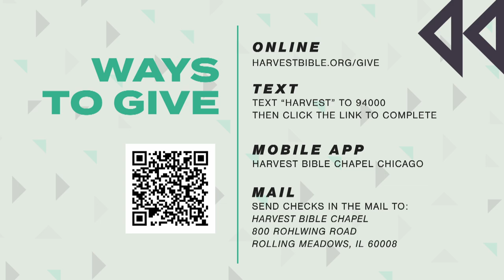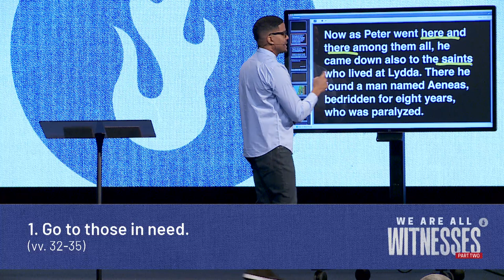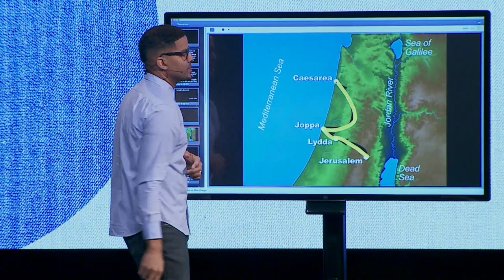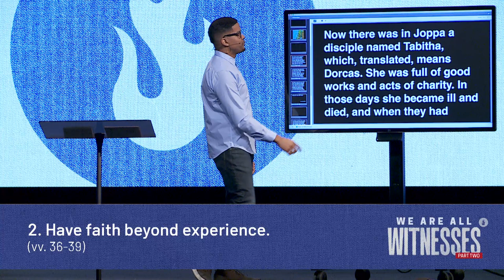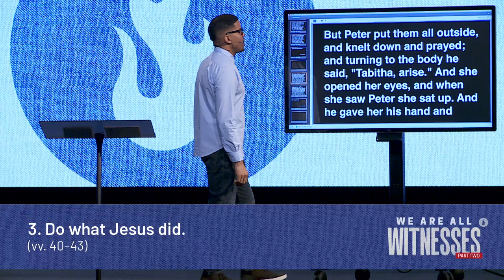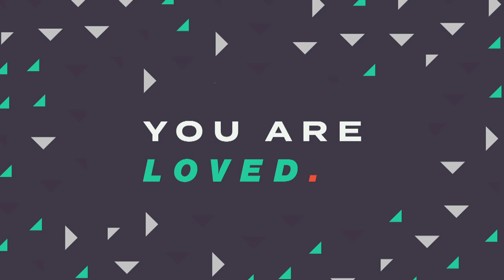Multiplication by Imitation | Pastor Romarez Moody, November 19–20, 2022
Imitating Jesus and in the power of the Holy Spirit, Peter went to those in need, trusted the Lord beyond his personal experience, and did what Jesus did.

Watch the whole weekend gathering featuring Multiplication by Imitation from Acts 9:32–43.